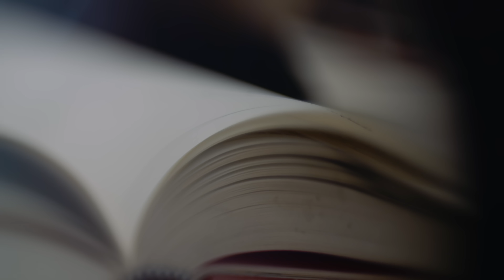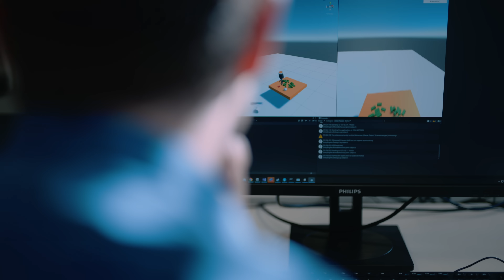FAU - ARTIFICIAL INTELLIGENCE IN BIOMEDICAL ENGINEERING: Science for Humanity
The Department of Artificial Intelligence in Biomedical Engineering at Friedrich-Alexander-Universität Erlangen-Nürnberg offers a wide range of study programs. Our students and researchers innovate the intersection of technology and humanity, redefining medicine through groundbreaking discoveries.
From deciphering human movement to crafting AI-driven treatments and surgical robots, we propel medical breakthroughs to leave no one behind.
Join our mission to shape a better future and to pioneer new frontiers in healthcare!

Das Department Artificial Intelligence in Biomedical Engineering der Friedrich-Alexander-Universität Erlangen-Nürnberg bietet ein breites Spektrum an Studiengängen an. Unsere Studierenden und Forschenden entwickeln Innovationen an der Schnittstelle zwischen Technologie und Mensch und definieren die Medizin durch bahnbrechende Entdeckungen neu.
Von der Entschlüsselung menschlicher Bewegungen bis zur Entwicklung von KI-gesteuerten Behandlungen und chirurgischen Robotern treiben wir medizinische Durchbrüche voran.
Gestalten Sie mit uns eine bessere Zukunft und bestreiten neue Wege im Gesundheitswesen!